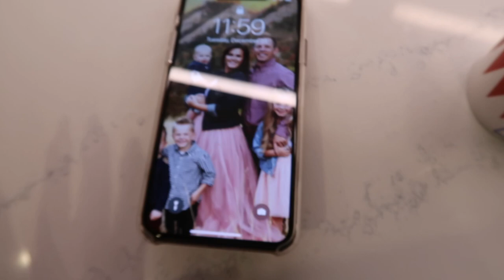Not the New Years Eve We Planned